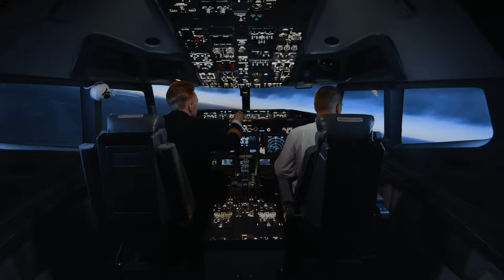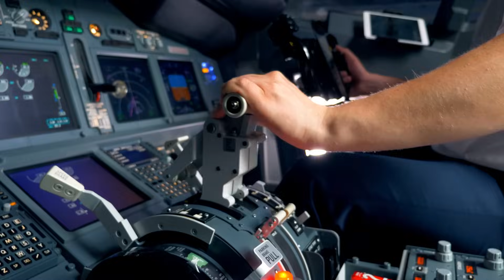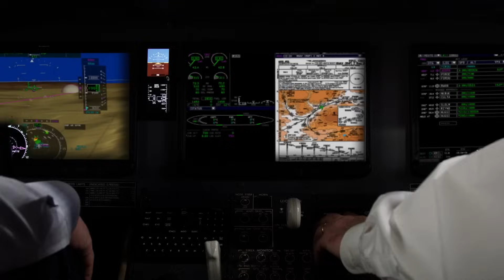RTX: How Are We Powering Electrified Aircraft?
Electrification of aircraft engines will revolutionize the aviation industry. Leading this transformation at Collins Aerospace is Bill Dolan, vice president of Engineering & Technology for Power & Controls. By applying hybrid-electric technologies for more electric power and using more electric systems, engine efficiency increases and fuel consumption decreases. This shift sets the stage for modern hybrid and all-electric engines, establishing new standards for modern aviation.